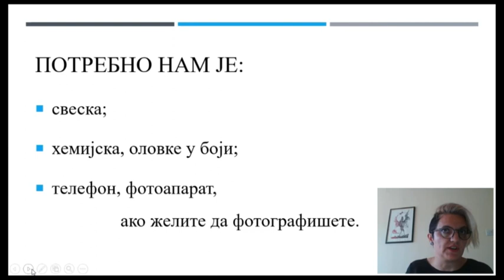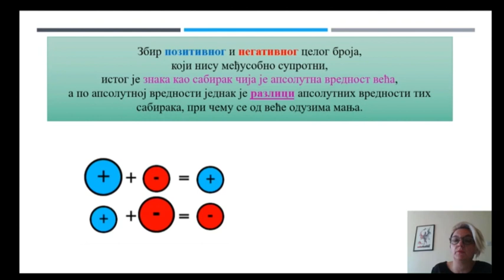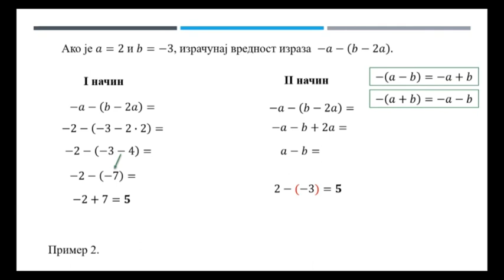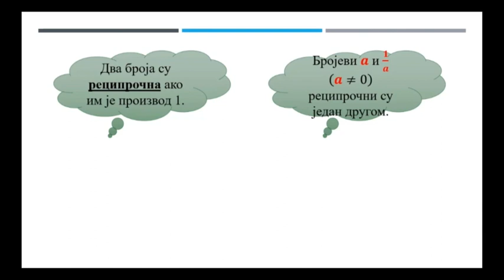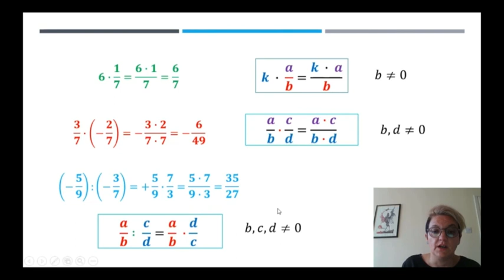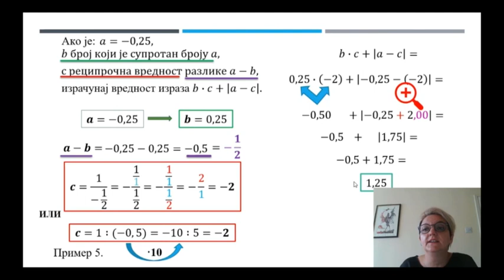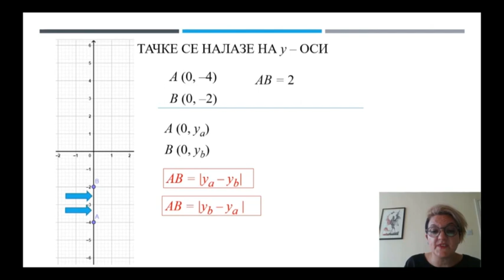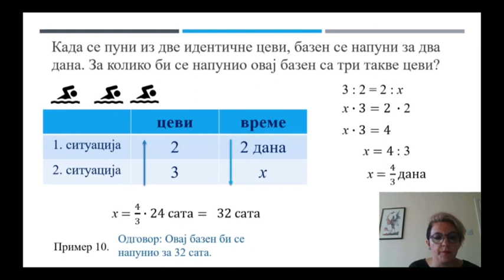ОШ7 – Математика, 1. час - Упознавање са новинама и планирање, обнављање градива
Предавач: Весна Станојевић